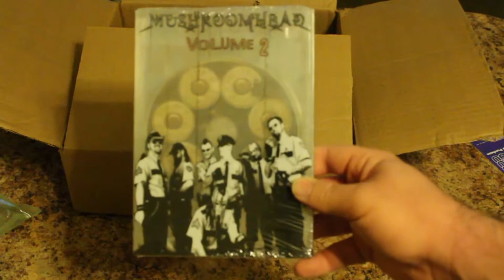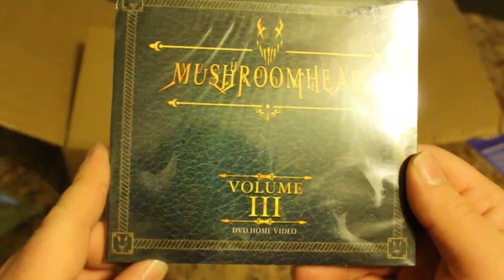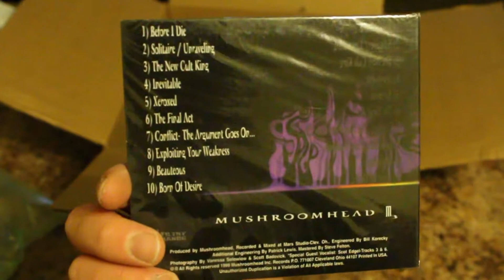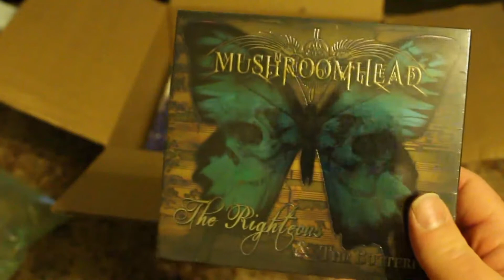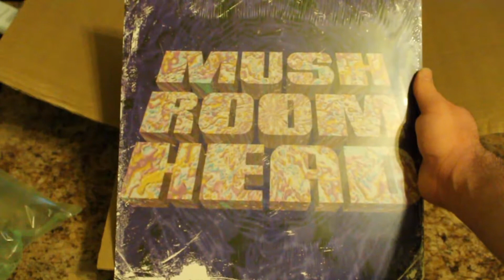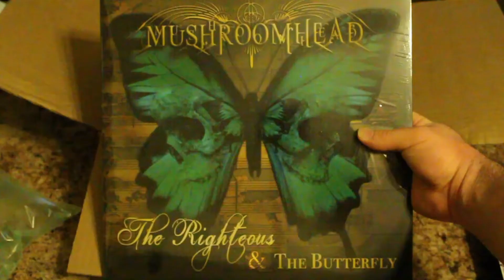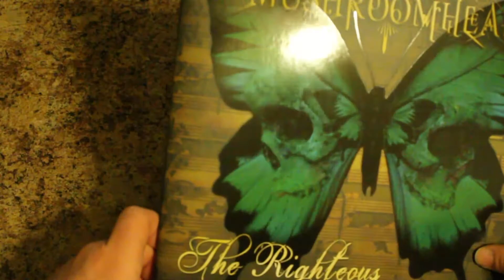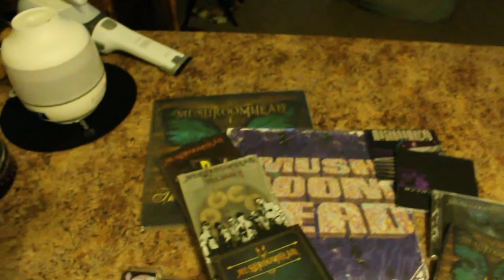Over $100 of Mushroomhead Merch!! Collecting Music in a Pandemic pt 6